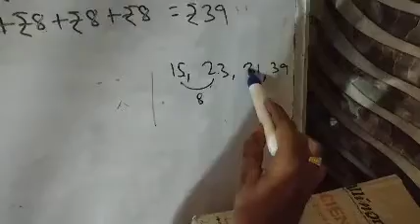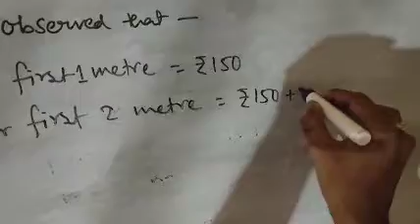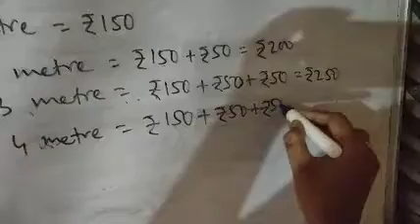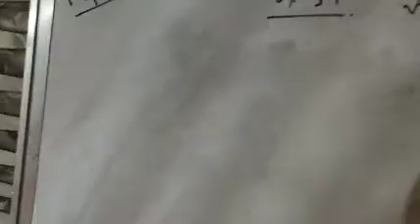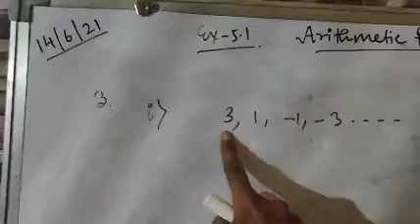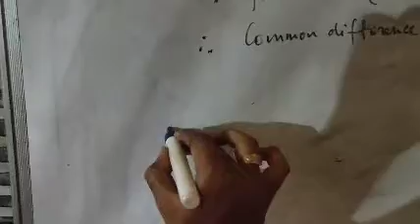ARITHMETIC PROGRESSIONS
Lecture 1